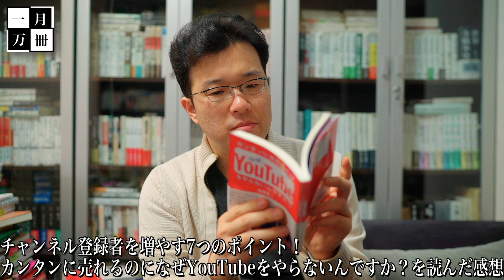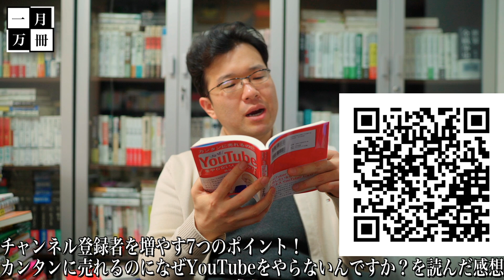チャンネル登録者を増やす7つのポイント！カンタンに売れるのになぜYouTubeをやらないんですか？を読んだ感想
カンパのご検討ありがとうございます！カンパについては返金が出来かねますので何卒ご理解の程よろしくお願い致します。カンパについては一月万冊の運営、出演者の皆さまの取材費、研究費に使わせて頂いています。ありがとうございます！清水のアファメーションバイブル旧約版が欲しい人は下記口座に3万3,000円（税込）を振り込んだ上で「氏名、住所、電話番号」 。動画内で紹介した質問権の価格は書籍代とは別に10万円となっています。

2018年にとても悲しいことがありうつ病に。2年近い闘病を経てその期間はYouTubeもかなり休みがちになりました。最近ようやく少し元気になり、YouTubeなどの活動も再開しています。